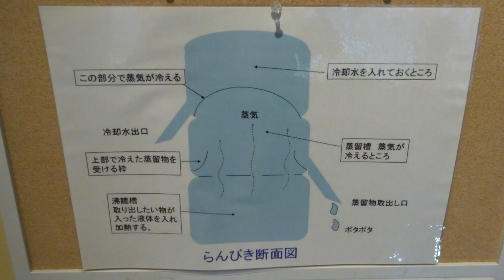大阪市 科学館